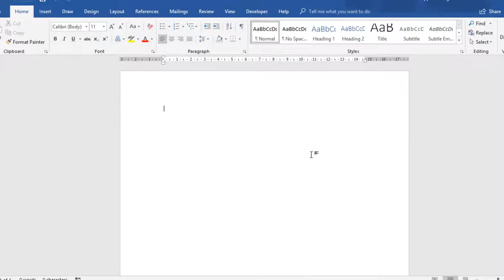How to Turn Off Reading View in a Microsoft Word Document For E-Mail Attachments?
Whenever we open a Word Attachment from Outlook, it always opens in Read Mode.  This mode means in Word that the Document is only for reading.  The reason why it defaults to Reading Mode is because the Document is opened in Read-Only Mode.  Outlook saves a copy of the Attachment in a temporary folder, because it is an E-Mail Attachment and always asks us before when we open Word with Read-Only rights.  If we do not use Read Mode in Word, and we always switch to Layout Mode immediately, there is a setting that we can use in order to avoid all this.  If you are interested on finding out, just watch the video tutorial below.